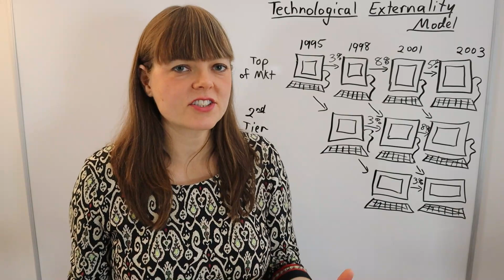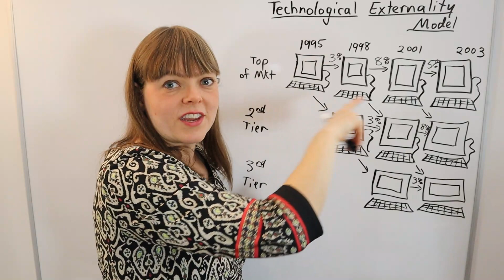Technological Externality Model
This video explains why a market for technologies can have positive externalities for people who inherit those technologies down the road.